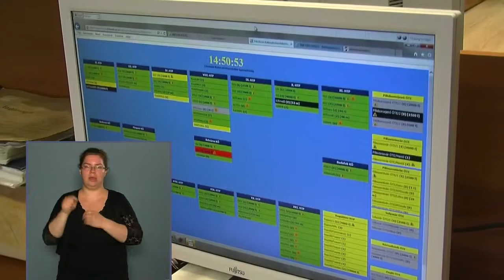Közélet Pesterzsébeten 2017.04.06.